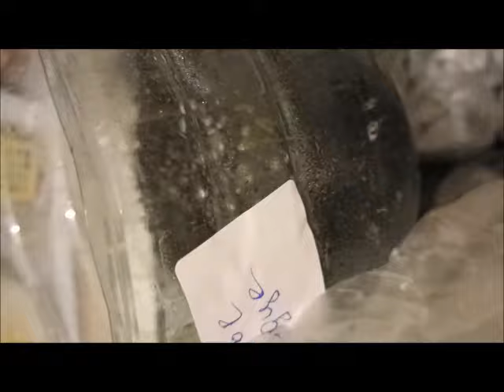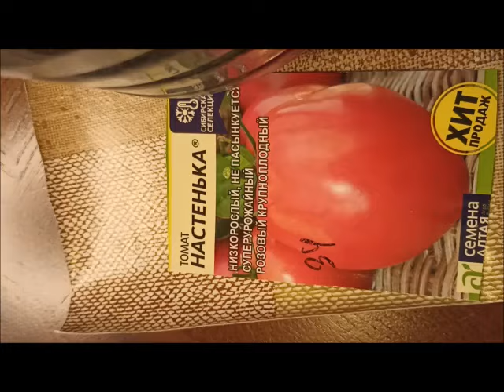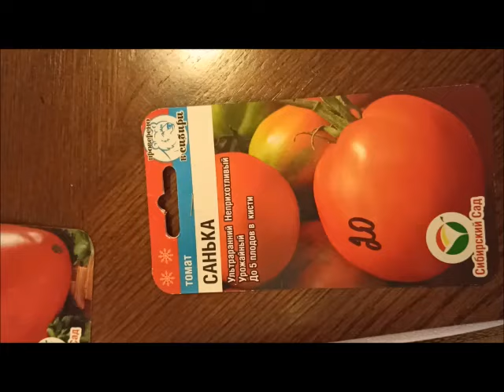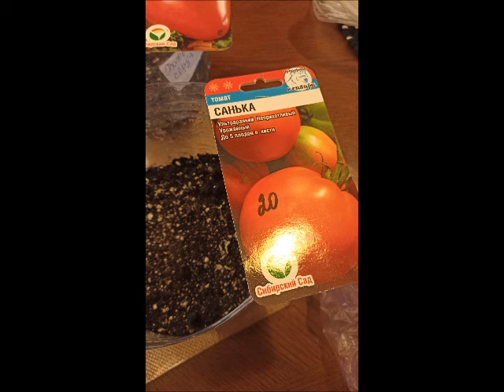За всем нужно доглядеть.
Немного из жизни. Пироги, перец, томаты. Всё надо успеть, за всем доглядеть.